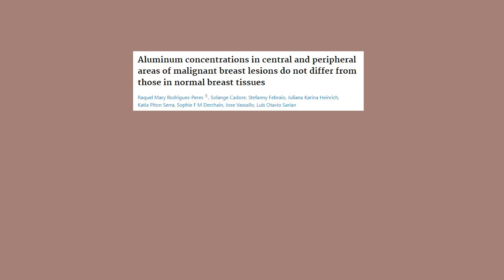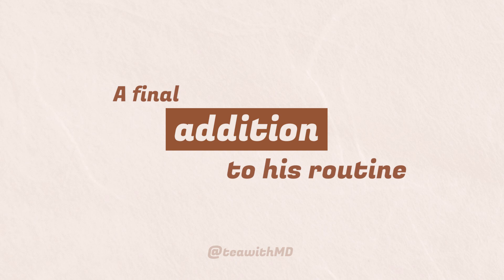Dermatologist Reacts to Offset's Skincare and Bodycare Routine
Board-certified dermatologist Dr. Joyce Park explains
00:00 Intro
01:13 Cleansers for oily skin
04:23 Acne Treatment Pads
06:02 Slugging and Aquaphor
07:44 Body oil
08:44 Haircare
9:53 Antiperspirant deodorant
11:37 Aluminum antiperspirant vs natural deodorant
15:07 Nailcare
16:18 Adding a retinol or retinoid
16:39 Outro

Flarend R, Bin T, Elmore D, Hem SL. A preliminary study of the dermal absorption of aluminium from antiperspirants using aluminium-26. *Food Chem Toxicol*. 2001.

Rodrigues-Peres RM, Cadore S, Febraio S, et al. Aluminum concentrations in central and peripheral areas of malignant breast lesions do not differ from those in normal breast tissues. *BMC Cancer*. 2013.

Antiperspirants and Breast Cancer Risk. American Cancer Society.

Dr. Joyce Park is a board-certified dermatologist based in Seattle, WA, founder of Skin Refinery, a boutique virtual dermatology practice, and content creator and skincare and beauty educator.

Follow my channels for more science-backed, dermatologist-approved skin, beauty, and hair content!